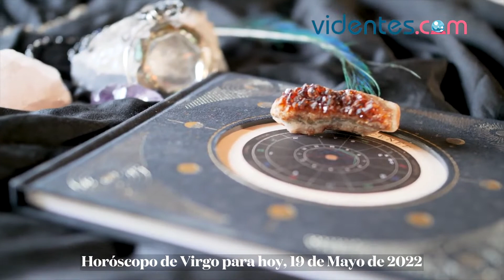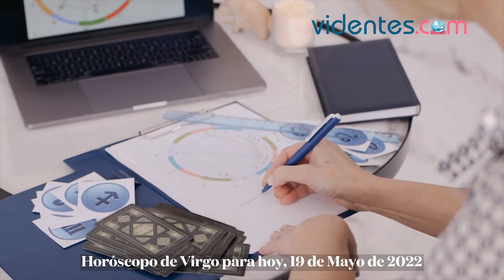HORÓSCOPO DIARIO 🔥⭐💥 VIRGO ♍ JUEVES, 19 DE MAYO DE 2022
Horóscopo de hoy, jueves 19 de Mayo de 2022. El horóscopo para hoy: descubre tu futuro gracias a mi horóscopo diario para ti.